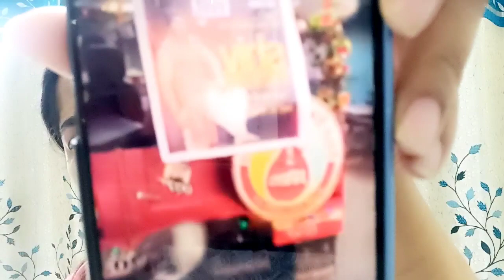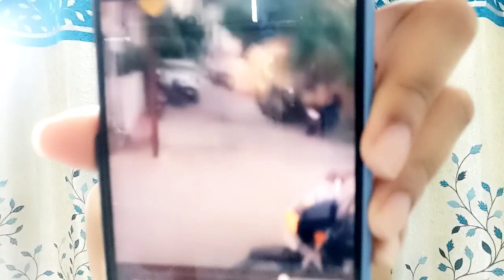Bigg Boss 16 ke iss contestant ko lekar janiye kyu janta utar ayi raste par!